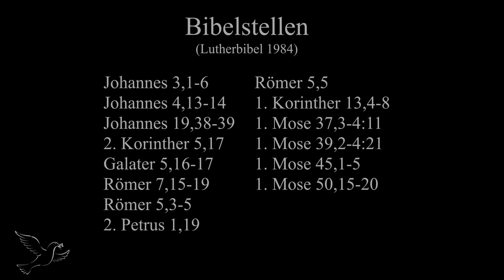Jesus bildet unseren Charakter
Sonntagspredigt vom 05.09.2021